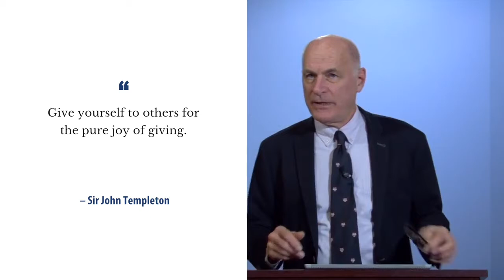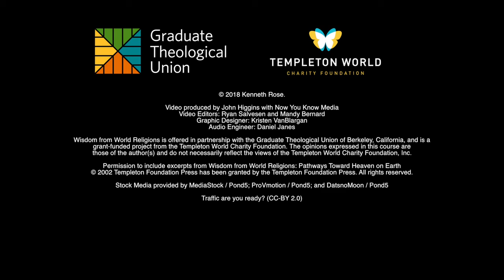Wisdom from World Religions - Day 13, Video 3: Give yourself to others for the pure joy of giving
Theme: Give yourself to others for the pure joy of giving

Objective:

A spiritual practice from Sir John Templeton: Give yourself to others for the pure joy of giving?” (WWR 320)